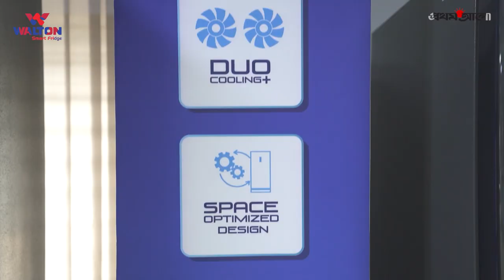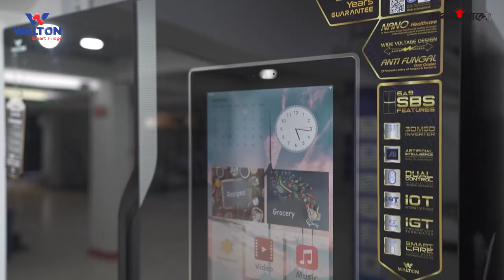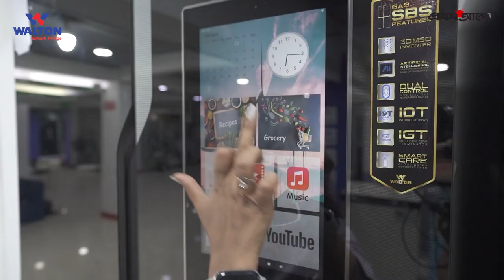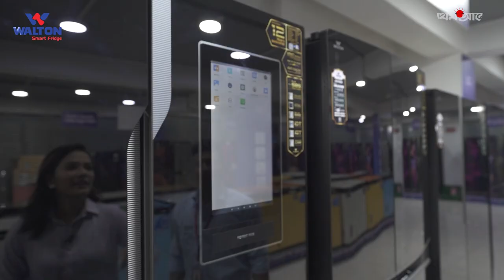ঈদে ওয়ালটনের নতুন ডিজাইনে আকর্ষণীয় সব ফ্রিজ | বিভিন্ন সাইজে ২৫০+ ডিজাইন |Walton Smart Fridge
চলছে প্রথমআলো রেফ্রিজারেটর মেলা। ঈদ উল আযহা উপলক্ষ্যে ওয়ালটন রেফ্রিজারেটরের রয়েছে বিশাল কালেকশন। পাশাপাশি চলমান রয়েছে ডিজিটাল ক্যাম্পেইন সিজন-১৮ অফার। চলুন দেখে নেয়া যাক ওয়ালটন রেফ্রিজারেটরের ঈদ কালেকশন।

ওয়ালটন ফ্রিজের বিভিন্ন মডেল সম্পর্কে জানতে ভিজিট করুনঃ